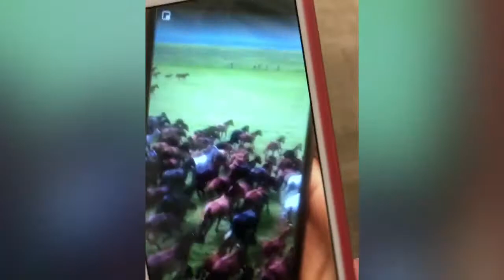BATANGAN BLOODLINE. Horsing around at WildhorseSaloon with my Hca50 work family.